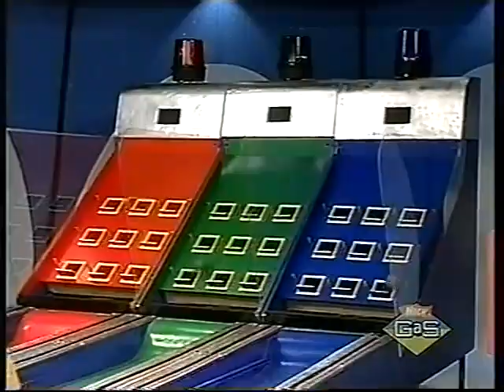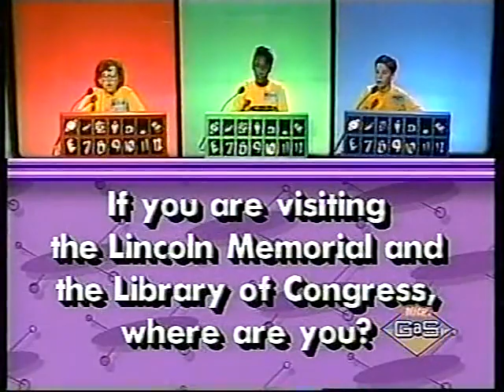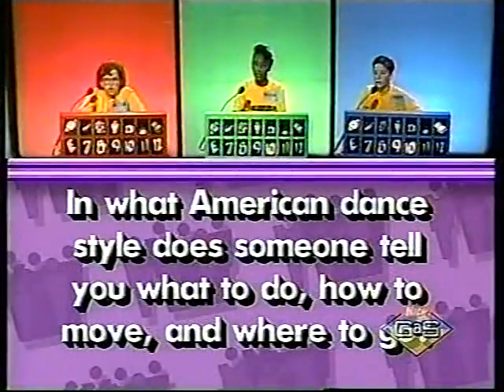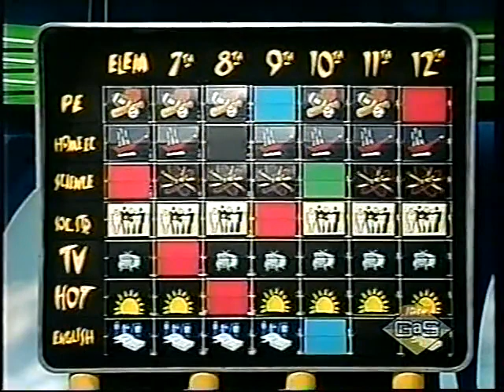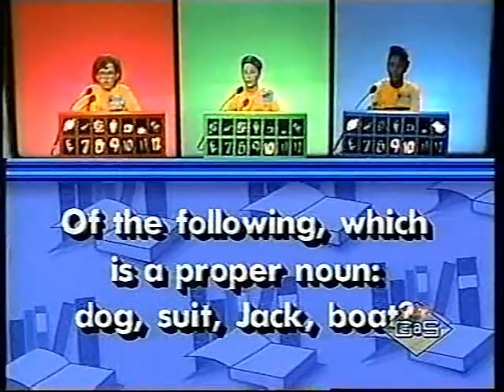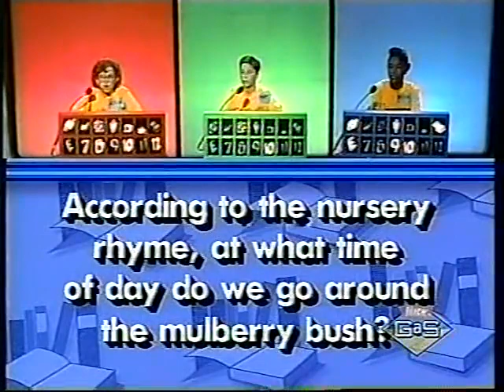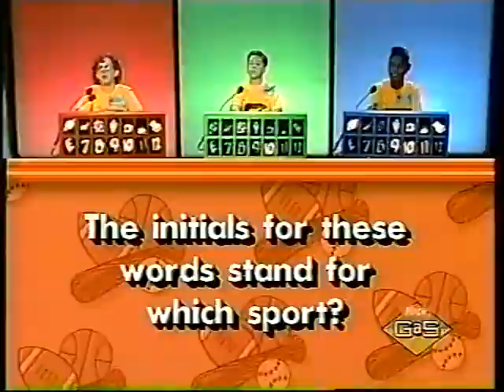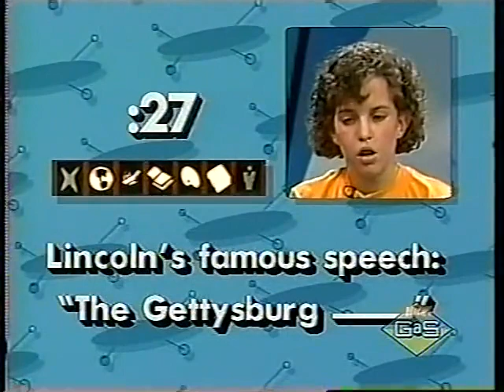Make the Grade S01 Alison vs Keisha vs Matt